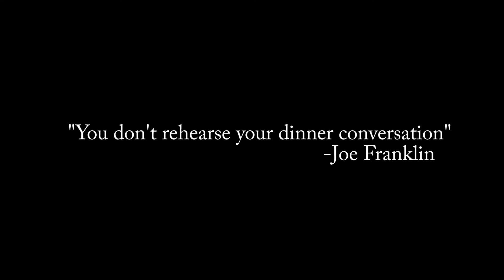How to solve family problems (Malayalam) by Magician Shaju Kadakkal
LOVE'N MAGIC